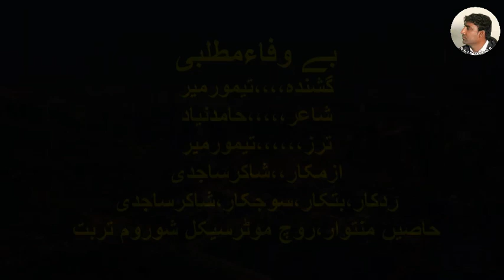Temoor Meer # Bewafa O Matlabi # Poet: Hamid Niad # Balochi Video Song 2021